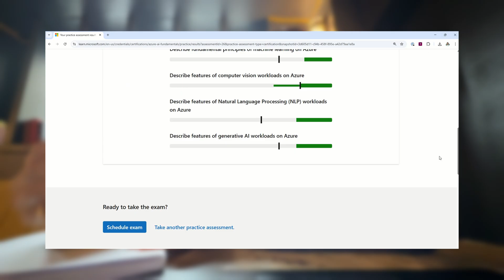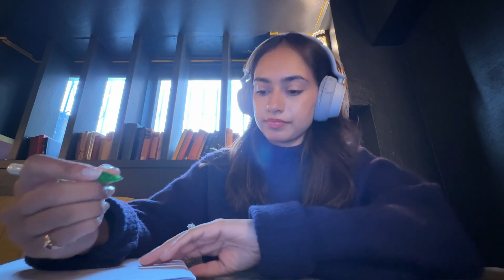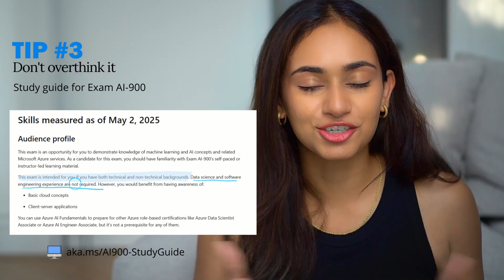I Spent 24 hours Studying AI... Did I Pass? | Microsoft AI900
I gave myself 24 hours to learn the foundations of AI… which meant a full day of studying (and sitting… and passing?!) the Microsoft AI-900 Azure AI Fundamentals exam. 🤯

Join my study day; from Microsoft Learn modules to handwritten notes, a cosy cafe study session, practice exams and a YouTube crash course. I also give my best tips for learning fast, retaining more, and making certifications work for your career.

If you have ever wanted to understand AI, boost your tech skills, or stand out when applying to companies like Microsoft, Google, or Amazon, this one’s for you. 🚀

John Savill AI-900 Study cram @NTFAQGuy

I'm a London-based Aussie passionate about tech, travel & matcha. Thanks for being here! @helloilasha